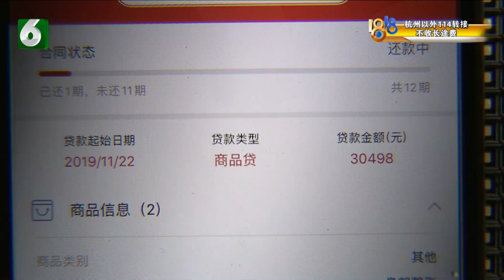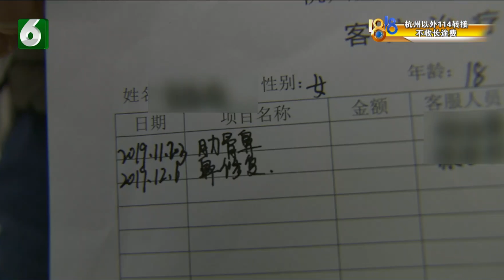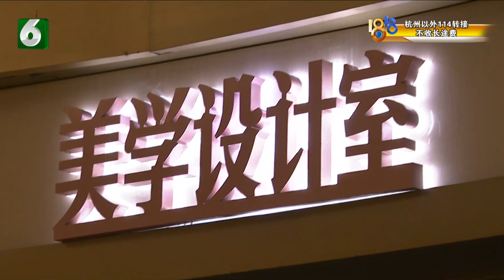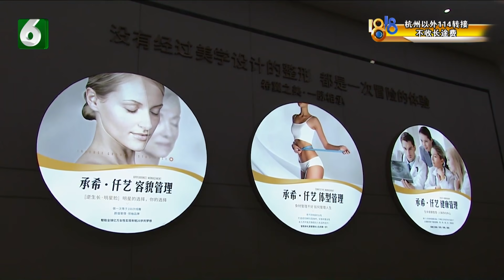【1818黄金眼】网红小直鼻做成鹰钩鼻，“仟艺”医生没状态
【想要网红小直鼻 “仟艺”医生没状态】去年11月，小俞做了隆鼻手术，她说本来想做成网红小直鼻，可是医生给她做成了鹰钩鼻，她事后从医院得知，孙教授当天因家里有事，不在状态。

新闻标签：